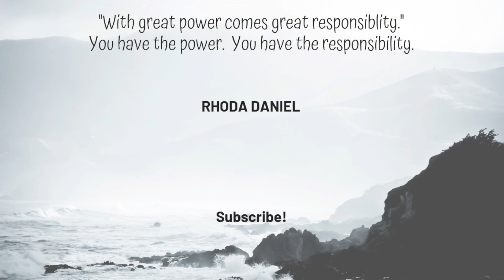Thoughts on TURNING 28 | How to find meaning in life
Thoughts on turning 28

Sharing the lessons I have learnt in this past year. All about how I'm finding purpose and meaning in my life.

-Rhoda

✈ Skip to the part you want to watch

0:00 - Introduction to my channel
0:10 - Context to my 28th year
1:40 - If we're looking for our calling, we need to see what's around us.
3:29 - If we want to fulfil our calling, we need to go closer to see what's happening around us.
5:41 - If we want to contribute to this world, we need to feel.
7:31 - If we want to effect change, we need to do something about it.
11:00 -Summary

✈ About me
Constantly learning, constantly moving, constantly seeking.

"We're almost there and nowhere near it, all that matters is that we are going."